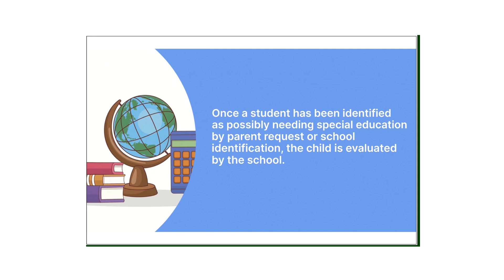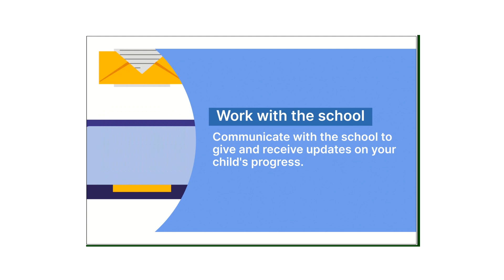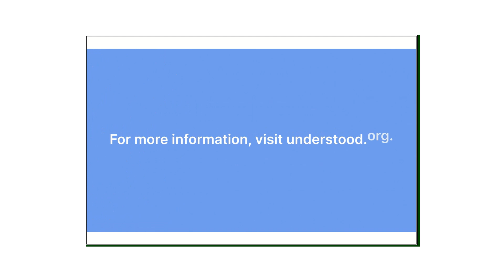What is an IEP and How To Help Your Child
A lot of children are on an IEP. Unfortunately, many parents do not understand the process.  Some parents also fear the process.  This video helps to provide some information about an IEP.  Join our free private group where we discuss a host of topics related to education and career advancement.